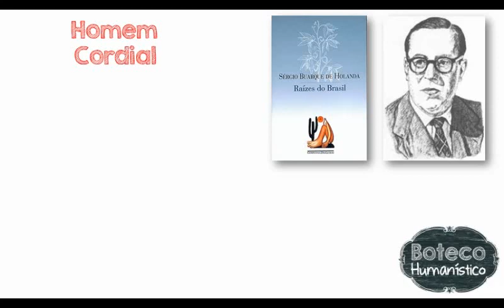Sérgio Buarque de Holanda e o Homem Cordial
No livro "Raízes do Brasil", o sociólogo brasileiro Sérgio Buarque de Holanda apresenta um de seus conceitos mais importantes: o de "homem cordial".